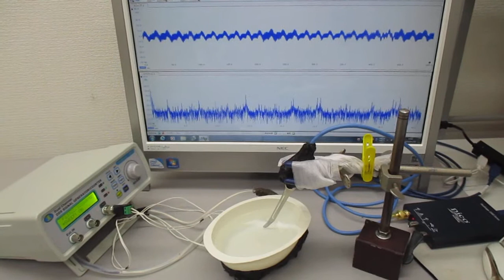超音波プローブ（発振型、測定型、共振型、非線形型）の超音波実験（超音波システム研究所）